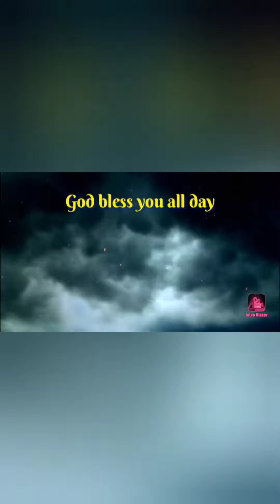Macalibre,TIRE DRAG RISE